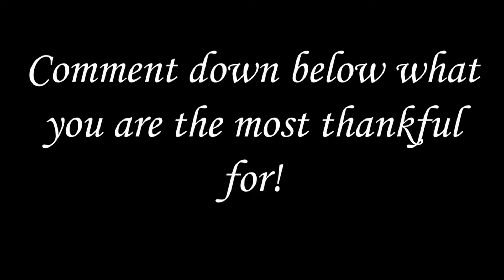Happy Thanksgiving! (Commentary)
Be thankful for everything that you have.. Happy Thanksgiving!!

The Crew:
Devyn's Channel: